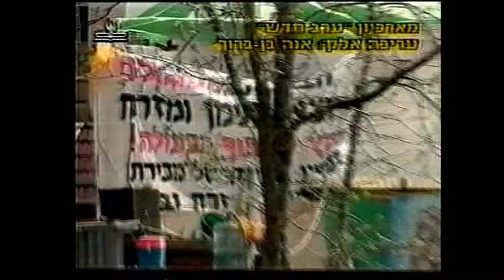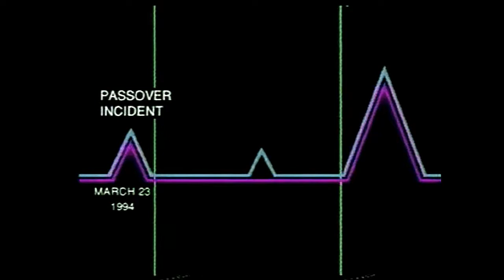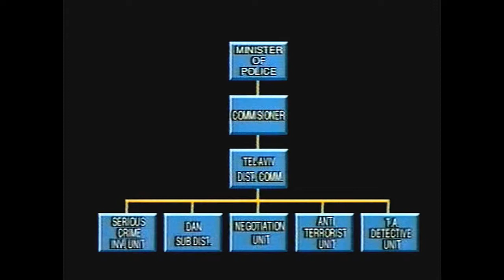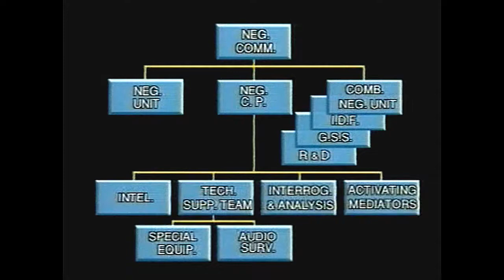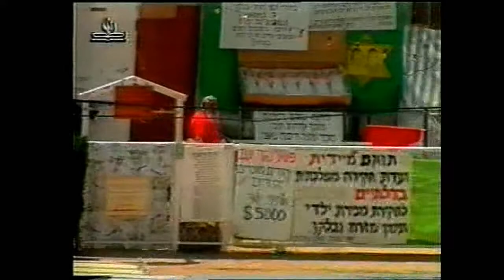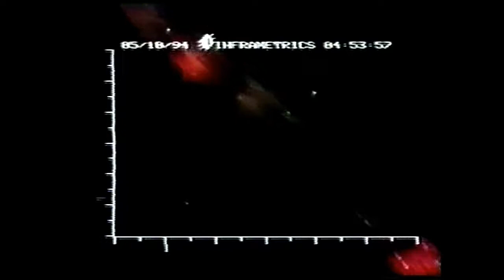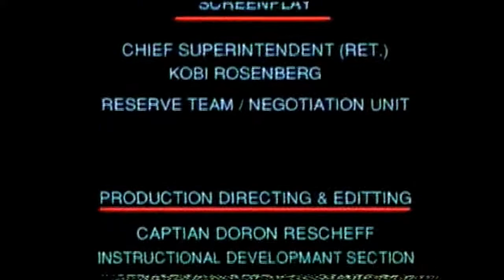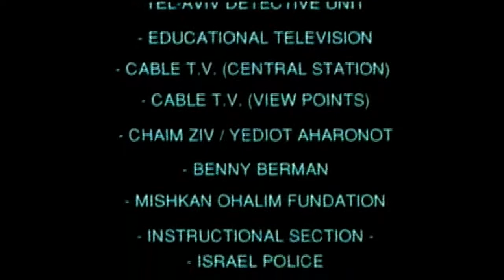CASE UZI פרשת עוזי משולם